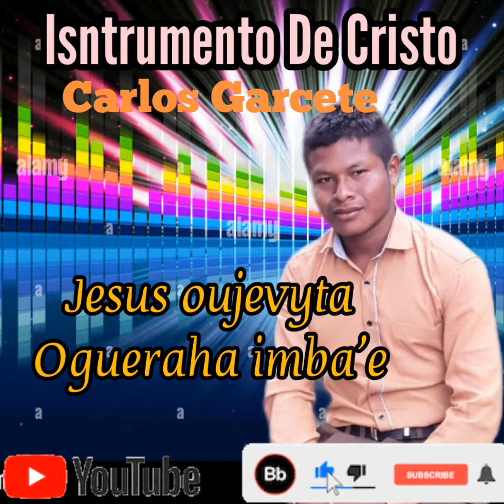Carlos Garcete Jesus oujevyta ogueraha imba'e